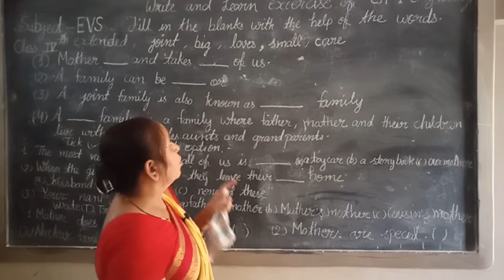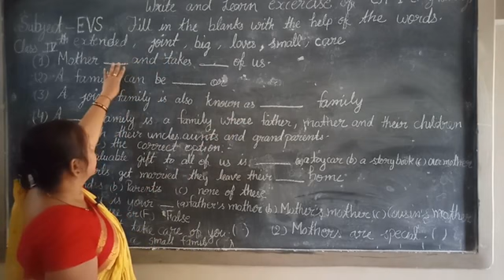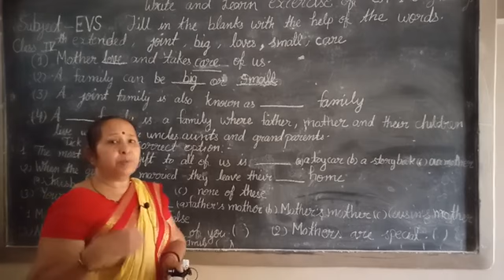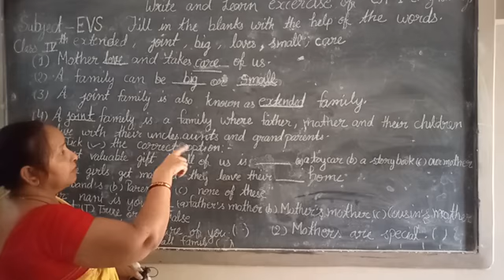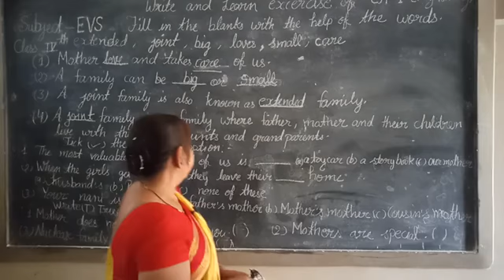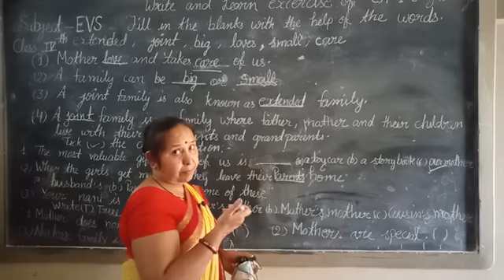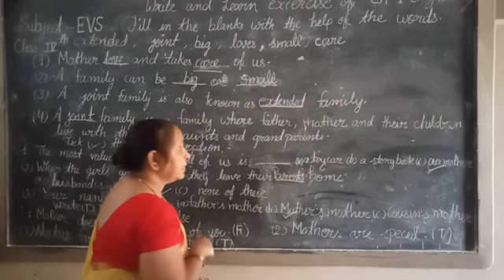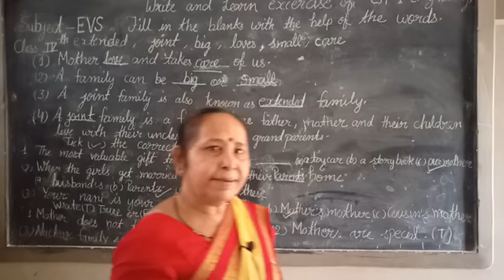May 1, 2021